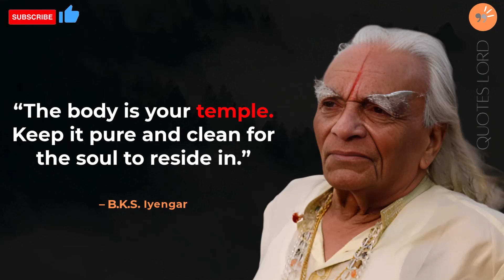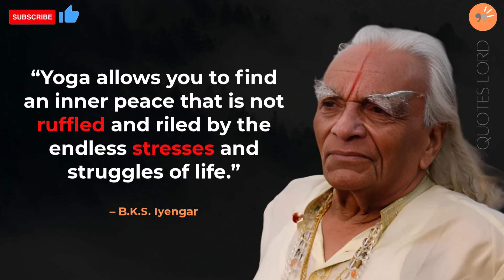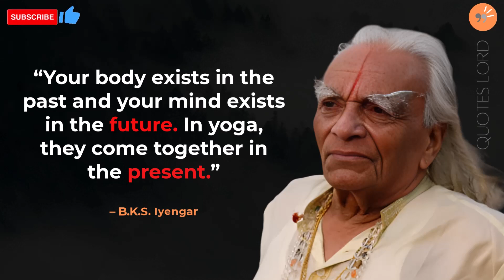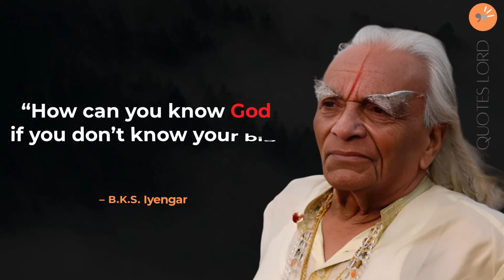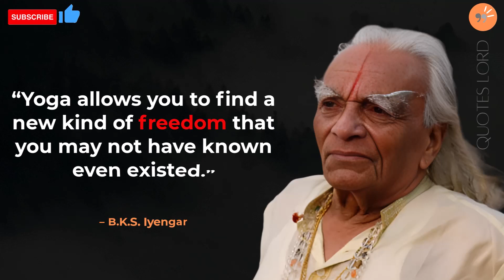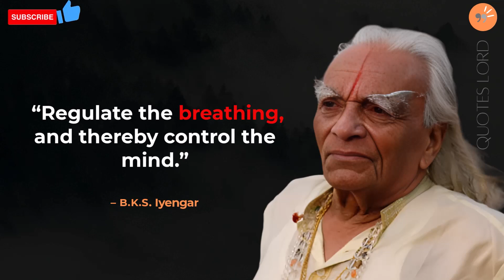B.K.S. lyengar Sayings Quotes | Positive Thinking & Wise Quotes | Motivation | Inspiration